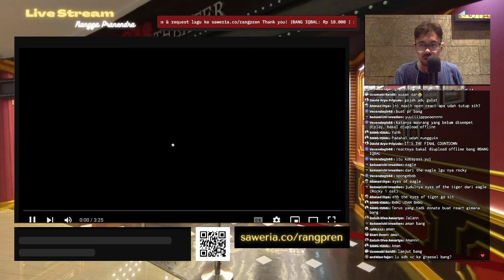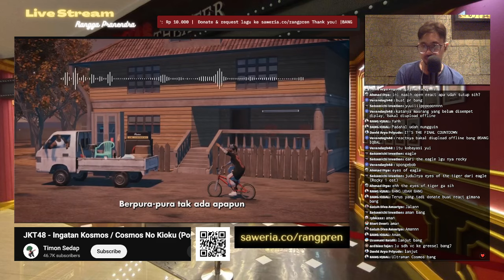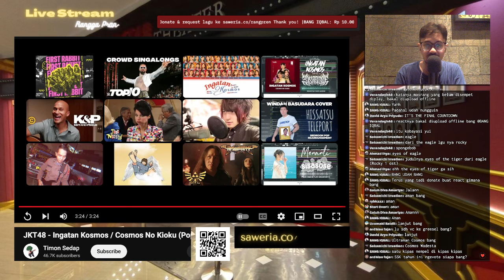Cosmos no Kioku Ingatan Kosmos JKT48 Cover by Timon Sedap & Sisasose | REACTION